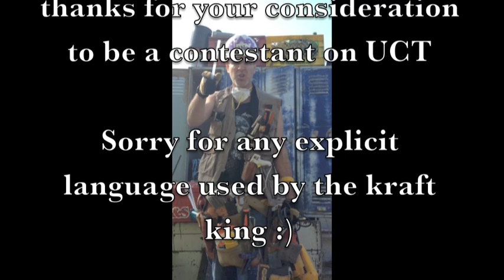Ultimate Craft Throwdown "Kraft King"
Cole Daroff aka Kraft King audition video for UCT.